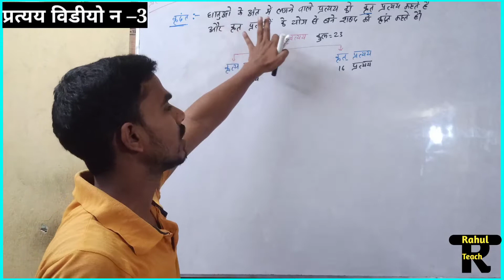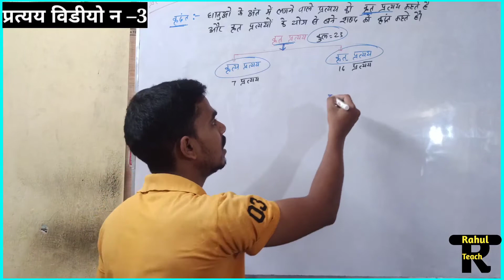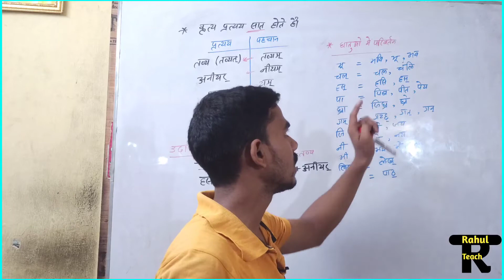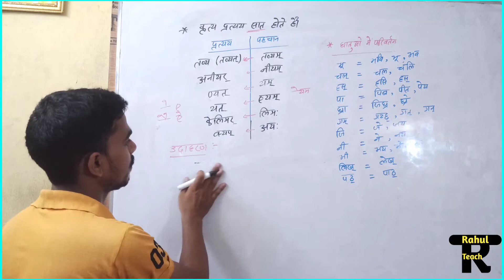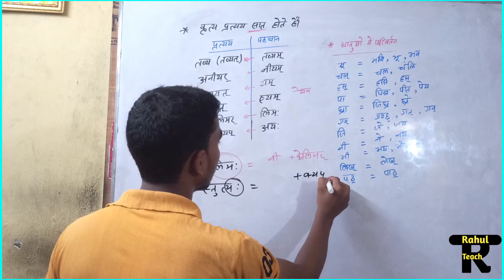कृदंत प्रत्यय भाग–1| तव्यत, अनियर, तव्य, केलिमर, क्यप|Kridant pratyay Part-1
Hello Friends welcome to back my YouTube channel Rahul Teach

INSTITUTE NAME -S.K SCIENCE CLASSES
Add-Ara -Buxer main Road Maulabagh (Ara)
Class -8th,9th,10th,11th,12th
Teacher-Rahul Kumar Ranjan

Link2-